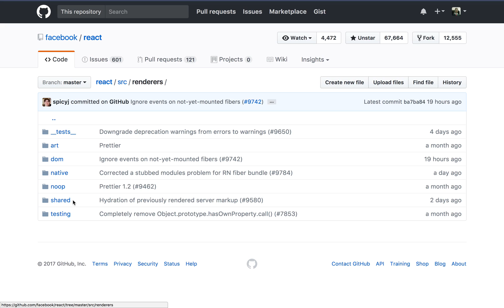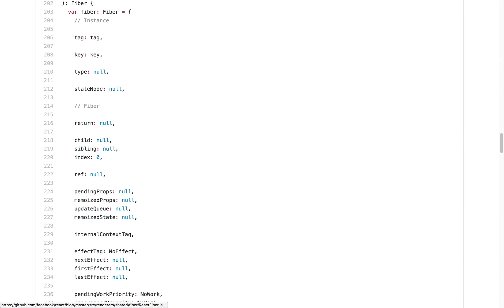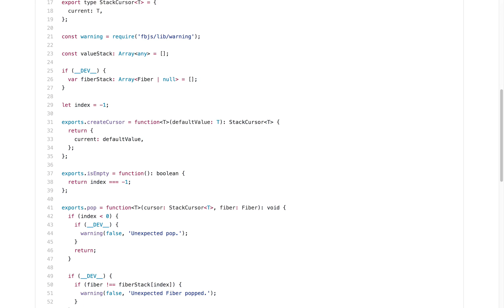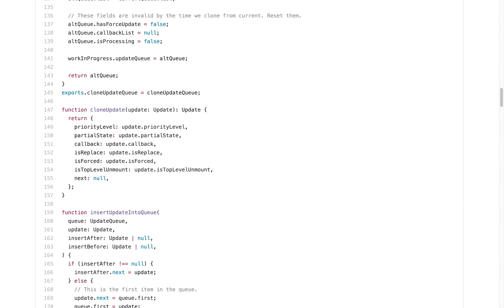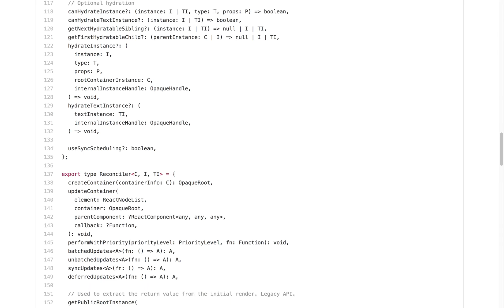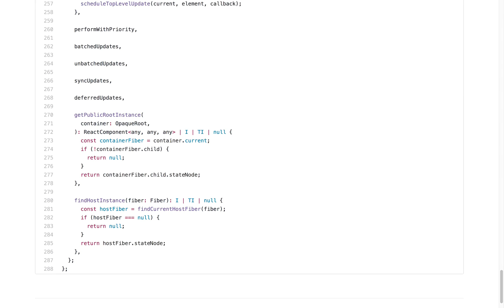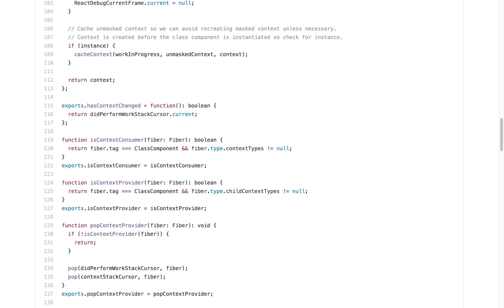#1 - React Fiber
React Fiber is an ongoing reimplementation of React's core algorithm. It is the culmination of over two years of research by the React team.

5 minutes of React - podcast about React hot topics and JavaScript ecosystem.